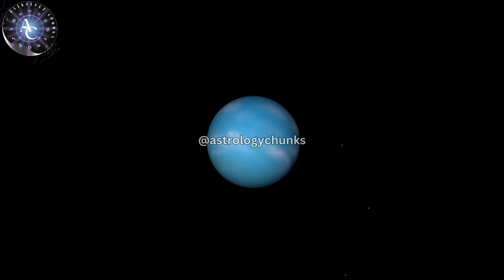Uranus Transit in Taurus | Impact on All Zodiac Signs (2024-2031)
Welcome to Astrology Chunks! In this video, we delve into the profound effects of Uranus' transit through the sign of Taurus and its impact on all zodiac signs. Uranus, the planet of rapid and unexpected change, takes approximately 84 years to complete one orbit around the Sun, making its transit through each zodiac sign a rare and significant event in an individual's life. On average, Uranus stays in one sign for about 7 years, allowing its transformative effects to unfold over time.

What to Expect:

Unexpected Changes: Uranus is known for bringing rapid, unforeseen changes that often catch people off guard.
Breaking Traditions: It encourages breaking away from old traditions, promoting growth through technology, innovation, and advocacy for social causes.
Catalyst for Change: As a progressive planet, Uranus acts as a catalyst for change, removing obstacles and offering opportunities for personal growth and prosperity.

Uranus in Vedic Astrology:

Although Uranus is not traditionally considered a planet in Vedic astrology, its effects are acknowledged as a background force, potentially working in conjunction with Rahu and Ketu.

📅 Key Dates:

Transit Period: According to sidereal astrology, Uranus will move from Aries to Taurus on June 1, 2024, and will remain in Taurus until July 5, 2031. This period will bring significant transformations for all zodiac signs.

General Forecast:

This reading provides a general forecast for all zodiac signs. For the most accurate insights, consider your rising sign according to sidereal astrology, along with your moon and sun signs.
Join us as we explore how this powerful transit will influence your life and guide you through the upcoming transformative years. Let's begin this astrological journey together!

Timestamps:
[INTRO] 00:00
Aries 01:31
Taurus 03:45
Gemini 05:44
Cancer 07:25
Leo 09:04
Virgo 10:34
Libra 12:07
Scorpio 13:37
Sagittarius 15:46
Capricorn 17:44
Aquarius 19:45
Pisces 21:38
[OUTRO] 23:10